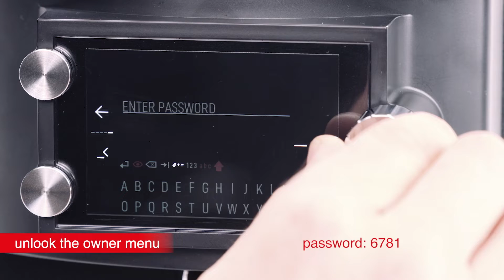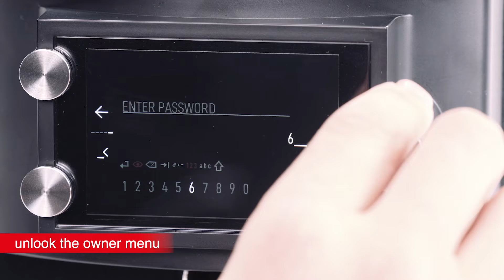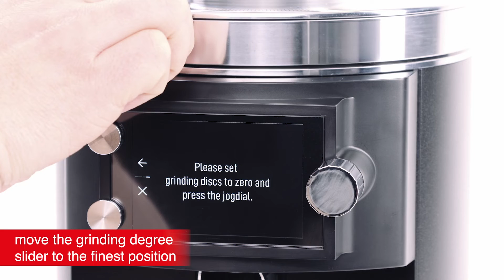Mahlkönig E65S GbW | DDD calibration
Länggenstrasse 34
8184 Bachenbülach
Switzerland